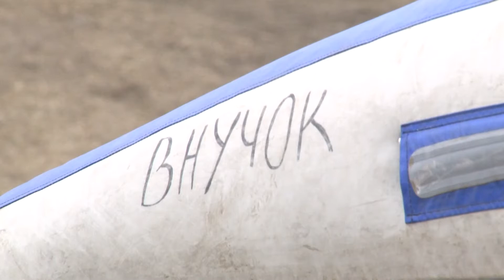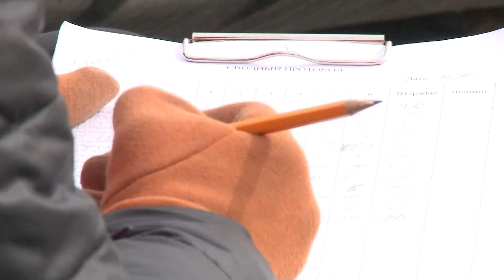Мемориал Шабалина 2018